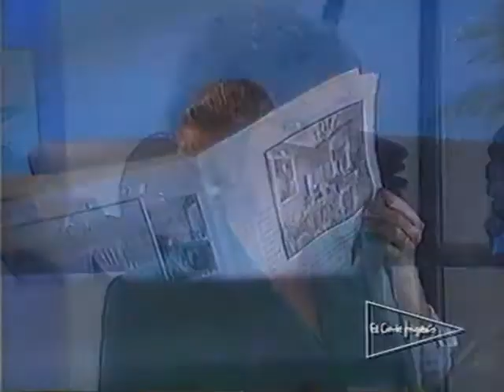Anuncio El Corte Inglés (1989) Rebajas con Rosa María Sardá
Entra en la Colección para encontrar pedacitos de la historia de la publicidad. No te pierdas ninguno.
En este canal podrás encontrar cientos de spots emitidos por televisión en España.

Muchos de los recortes de videos que se ofrecen en este canal pertenecen a multitudes de fuentes en toda la red. La finalidad de reunir todos estos spots aquí es para intentar publicarlos lo mejor posible, que no se pierdan y que sean de fácil localización añadiéndolos en diferentes listas de reproducción cronológicas. Si reconoces ser la fuente de la que procede alguno de estos videos, puedes escribirnos un mensaje por si quieres que lo borremos o que citemos la fuente (Si no la hemos citado ya es porque desconocemos su procedencia pues con tantísimo material es complicado). Gracias por la comprensión.